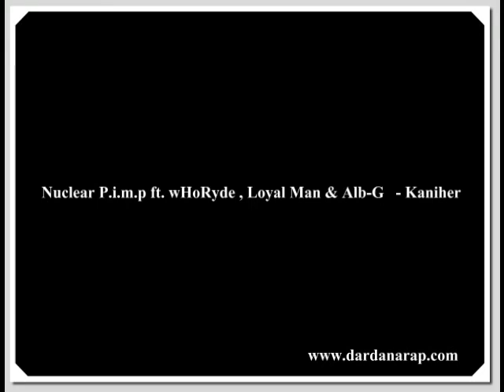Nuclear P.i.m.p ft. wHoRyde , Loyal Man & Alb-G - Kaniher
Sjom nkontrooll,qata spe di qka jom tu fol
hi  tshkatrroj n betej, e ti vet :qka o tu ndodh
pe shoh zoni tu ka shterr,e nMIC po hin tu koll
jam arsyja e vetme qe tkthej prej weditt n'moll
qdoo sen e kom ndor,rri tu e thy ka 24 or
saher qe lypni,kthena prap tonve ju boj hor
po kejte jan ba tmeqem ,sgje budall qe mdel ball
e ata qe ma kthejn fjalen besom qe jan shum t rrall
e sfidoj qe qenie t gjall po kerkush spergjigjet
dikushi mrena digjet po sfol se mi din ligjet
mikrofoni bjen viktim,sa her mu ma zanin ma nin
e fort o kjo adrenalin,fjal e urt per ty qdo rim
se jom Mc e Poet,e si thom vetit reper
nese ti Beson n'Rep,ateher per ty jom perjngamber
se nket ven jem t part e qdo fjal e jemja o e art
sundoj n kit qim nane,dej sa tum  rrehin damart

Refrenn:

kani her kanun kani her t'vnoj n'gjum
kani her jem pak e kani her jom shum
kani her met madhe e kani her veq pak
kani her kur thojm dishka na i vnojm kapak

po hin "burrat" n'dimi..kur un perskej ju vii
diqka n'paranoj i ka shti.. e qkaa?? as vet spe di
ku o arsya e shkaku..qe kaqq shum po dridhni
kah une s'derdhet gjaku..kur ju anena lidhni
kejt jon bo t'meqem..s'gjej budall qe m'del ball
e ata qe ma kthejn fjalen,besom jon shum t'rrall
sfidoj qdo qenie t'gjall..po kurkush s'pergjigjet
dikushi mrena digjet..po s'fol se mi din ligjet
e din qe jom i rrept..ma high se mu kon i cept
s'nihet zo pos mizes..si me pas gojen e kept
fjalen panik si koncept..pervoja jau ka msuu
ktaa endrrojn per fitore..ndersa loja ka mbaru
senet kan ndryshu..trima-mo nuk paska
po ala po folka..eh qikjoo pom plaska
burra-ku met burrnia..ku hupi trimia juj
nese qa fol,sun e bon..at'here tlutna shuj